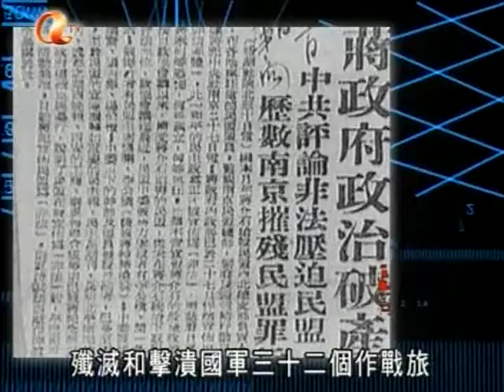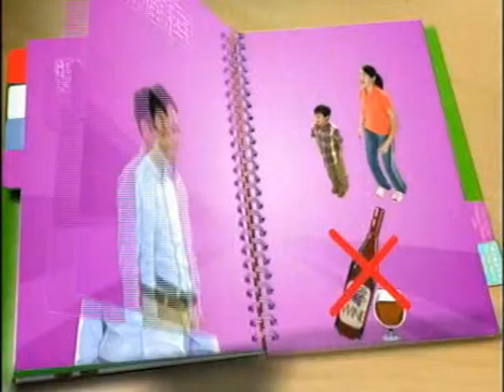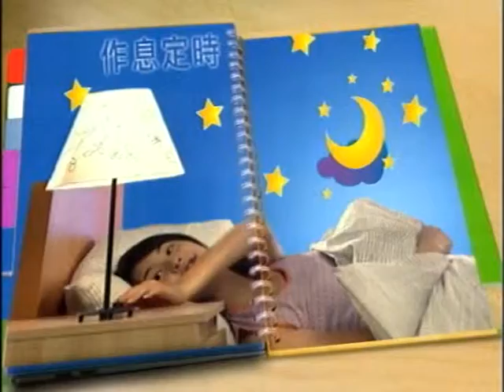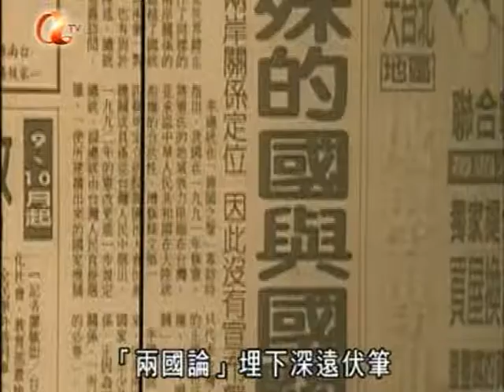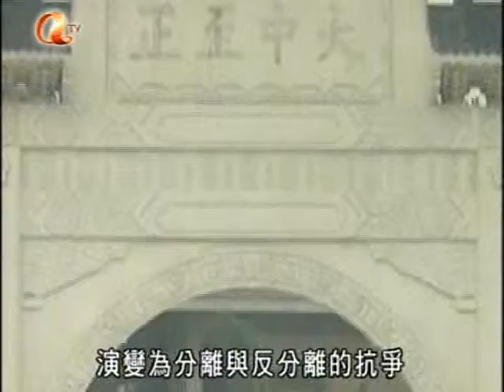武力統一台灣 中國間諜戰 Unification Taiwan War against China